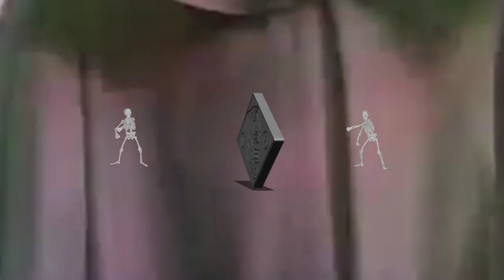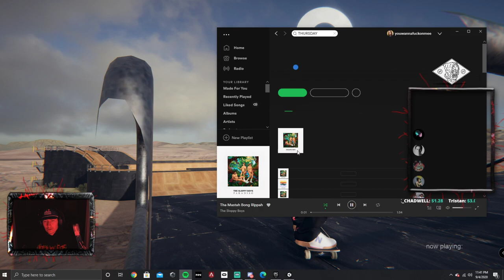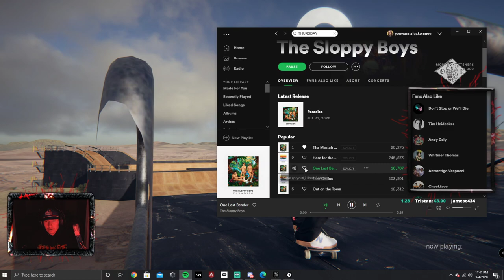🎮 nothing,nowhere. Twitch stream: 2020-09-04 - "tony hawk skateboard man"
🎮 Chatting & gaming stream